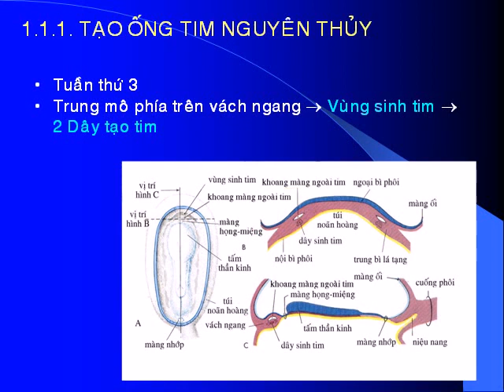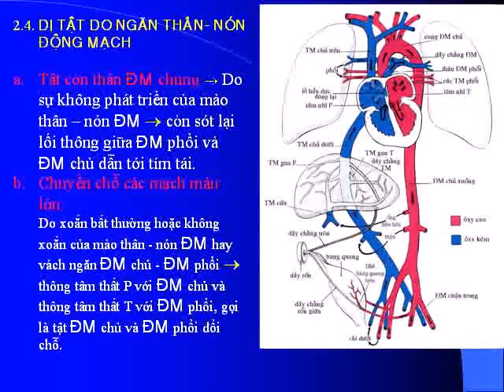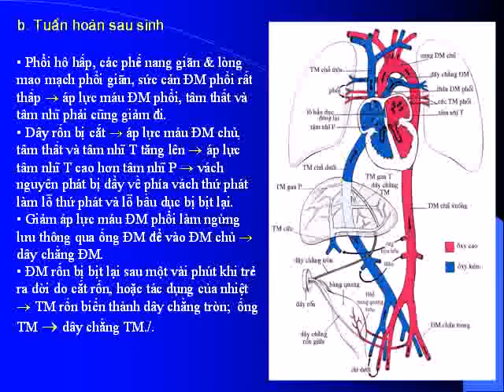Silde Phôi thai học: Hệ tim mạch